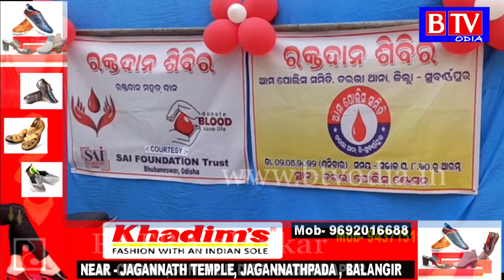Tarbha : ଆମପୋଲିସ ଅନୁକୁଲ୍ୟରେ ମେଗା ରକ୍ତଦାନ ଶିବିର ଅନୁଷ୍ଠିତ//BTV odia//